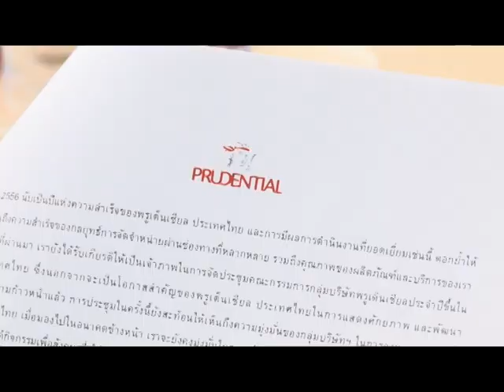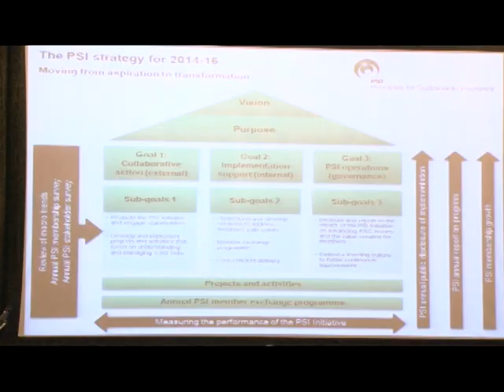ข่าววันที่23 มี.ค.57